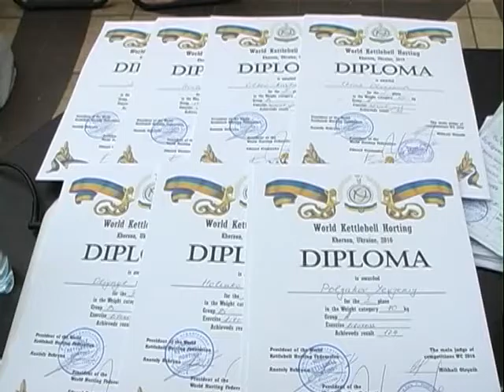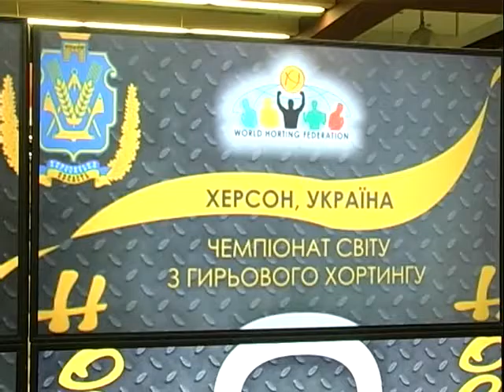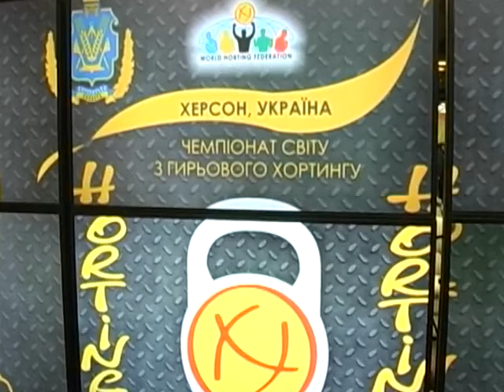ГИРЬОВИЙ ХОРТИНГ. ЧЕМПІОНАТ СВІТУ - 2016. Україна, м. Херсон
ГИРЬОВИЙ ХОРТИНГ. ЧЕМПІОНАТ СВІТУ - 2016. Україна, м. Херсон. Чемпіонат світу з гирьового хортингу проводився з 03 по 04 грудня 2016 року в м. Херсоні, Україна. До участі у Чемпіонаті світу з гирьового хортингу допускалися збірні команди
країн світу.  Склад команди від кожної країни був не обмежений.
 Вагові категорії:
 Чоловіки – 65 кг; 70 кг; 75 кг; 80 кг; 90 кг; понад 90 кг; вага гир у спринті - 32 кг, 24
кг; у напівмарафоні – 24 кг.
 Жінки – 60 кг; 70 кг; понад 70 кг; вага гир у спринті та напівмарафоні - 16 кг.
 Гирьовий спринт: чоловіки – поштовх та ривок, жінки – ривок.
 Напівмарафон: чоловіки – поштовх довгим циклом та ривок, жінки – ривок.
 Коефіцієнти складності змагальних схем для чоловіків та жінок у гирьовому фіткросі: К схеми А = 1,2±0,05; К схеми Б = 0,95±0,05; у силовій фітнес-естафеті
К схеми = 1,3±0,05.
 Спортсмени – ветерани змагалися у всіх вагових категоріях та вікових групах згідно правил та видів програм для чоловіків та жінок, крім силової фітнес-естафети. Форма одягу учасників змагань спортивна, згідно з вимогами діючих Правил
спортивних змагань з гирьового хортингу.
Змагання проводилися відповідно до Правил спортивних змагань з гирьового хортингу. Змагання були особисто-командні. Спортсмени, які посіли 1, 2, 3 місця нагороджувалися дипломами, медалями Міжнародної Федерації Хортингу відповідних ступенів. Команди - переможці і призери у командному заліку нагороджувалися дипломами та кубками відповідних ступенів. У командний залік рахувалися 15 кращих результатів серед чоловіків та
жінок і ветеранів згідно таблиці Міжнародної федерації гирьового хортингу. Організатори чемпіонату світу : Олійник Михайло, Плотніков Євген Кімович, Ребрина Анатолій Арсенович. Головний секретар чемпіонату світу - Коломоєць Галина Анатоліївна (м. Київ).